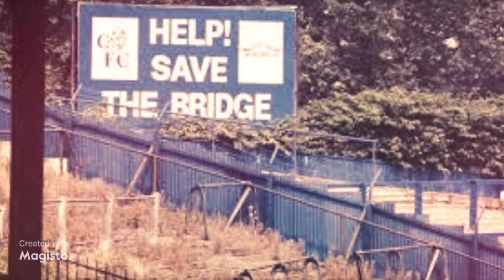Question .. If it was a Conditional Outcome Would You Take a Defeat at Spurs to Get Potter Out ?